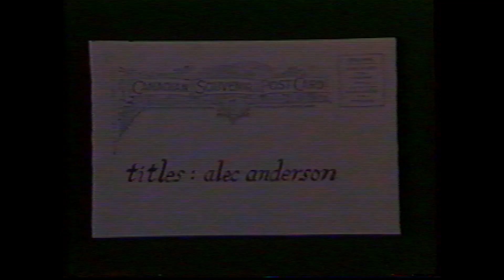A Sea of Mountains